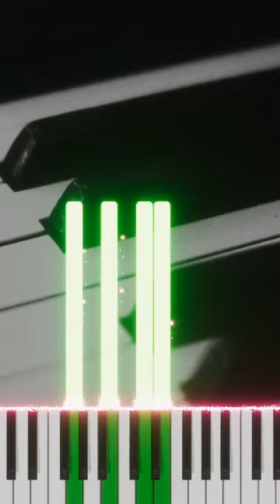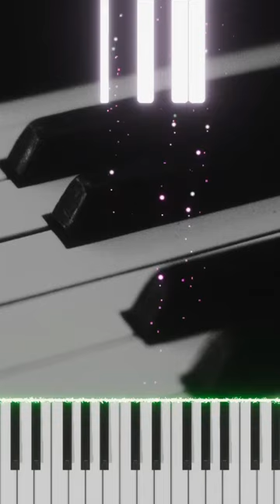All 6th Chords on the Piano